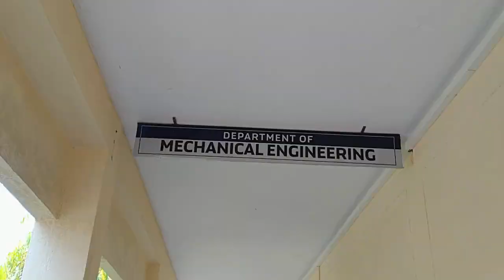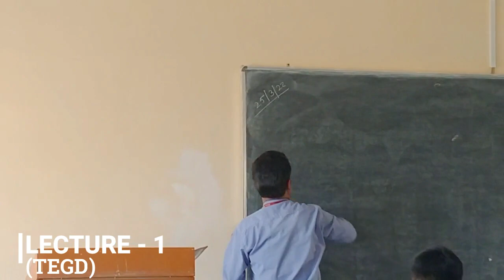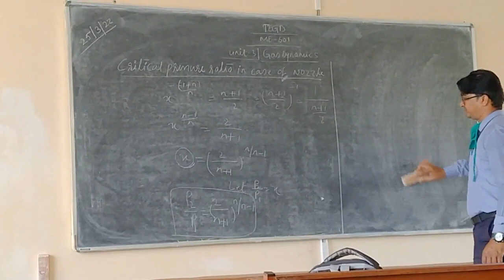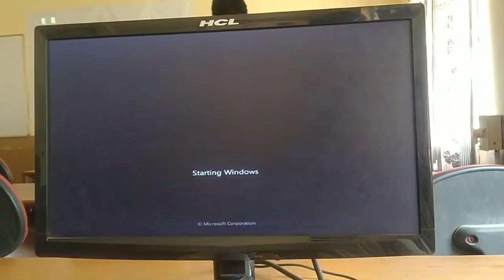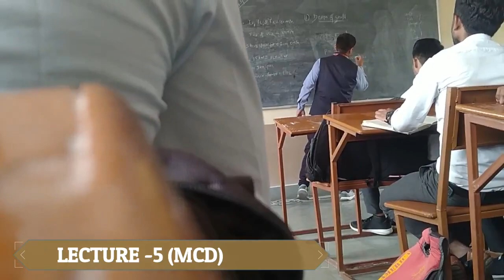A day of a Mechanical engineer in college 😃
Hello valued viewers 🤗 ❤️
dekho bhaiyo kis tarah college mein pdhayi ki seriousness dikhti hai 😂😃
comment mein jaroor bataye ki kesa lga aapko vlog   😍🙈

college mein masti
college mein kese le admision
how I selected this college
seriousness in college
College first vlog
struggle of mechanical engineer
mechanical engineering ki duniya
mechanicals in college
gourav Taneja
we make creators
Grace coverage
rimorav
mumbaikar Nikhil
poor gamer channel
Amit badhana
harsh beniwal
Ashish chanchalani
Lakshya Chaudhary
Indian youtuber Neelam
Indian blogger soumali
MO vlogs
junejo 2.0
kritika goel
That blame couple
varudhika vlogs
mohak narang vlogs
Js films
Danish zehen
mountain trakker
MSK
my first vlog
flying beast
r2h vlogs
Vishal Dave vlogs
INCEPTION Vlogs
trending vlog
Akshay Kumar  shooting
Salman Khan vlog